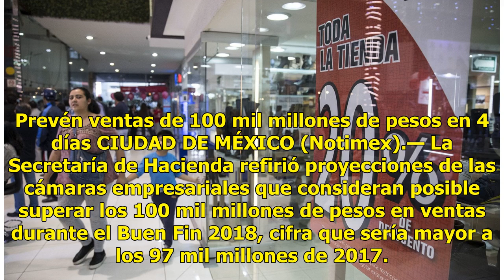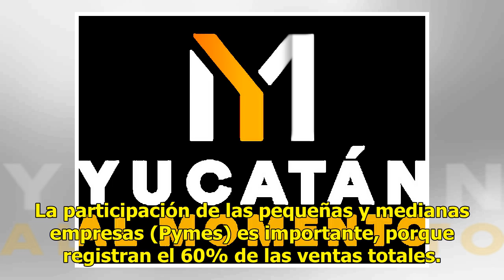Esperan un muy Buen Fin con ventas de 100 mil millones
Prevén ventas de 100 mil millones de pesos en 4 días CIUDAD DE MÉXICO (Notimex).— La Secretaría de Hacienda refirió proyecciones de las cámaras empresariales que consideran posible superar los 100 mil millones de pesos en ventas durante el Buen Fin 2018, cifra que sería mayor a los 97 mil millones d...